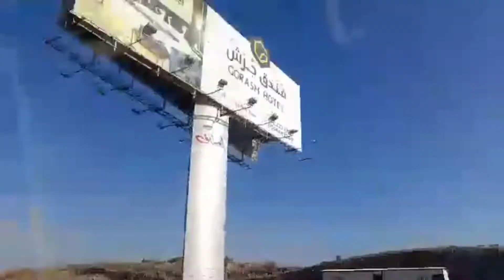Travel Part 1